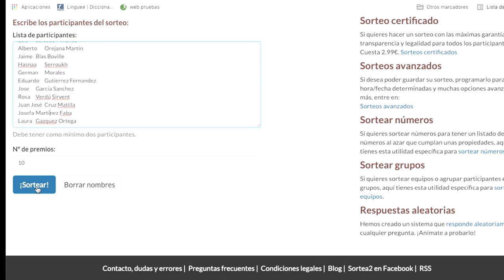Cierre Experiencia Madagascar Somriu - A Toda Vela